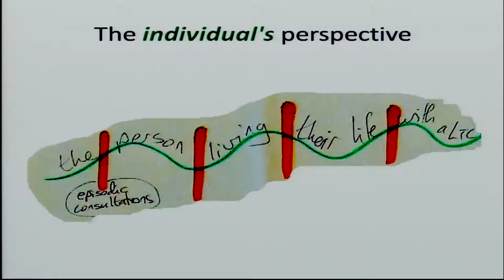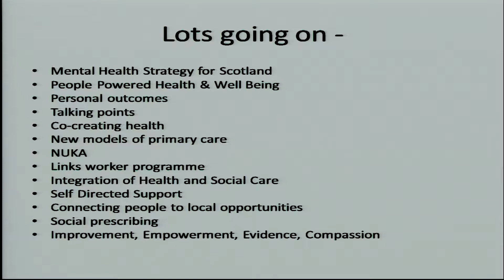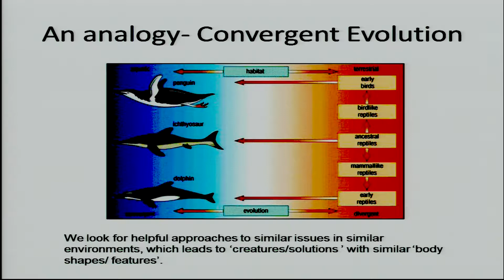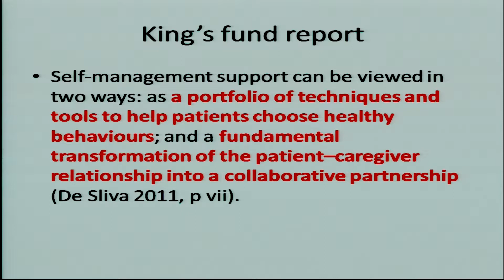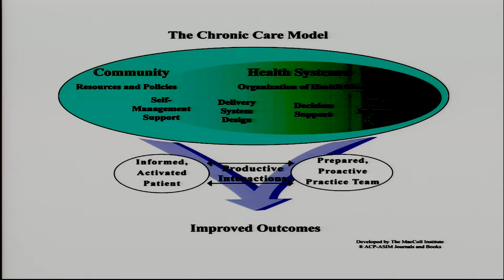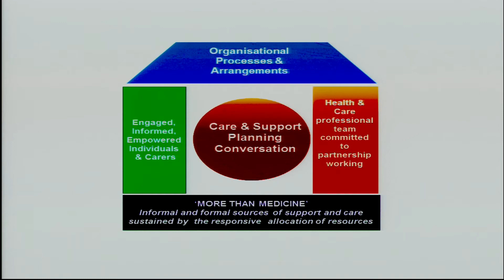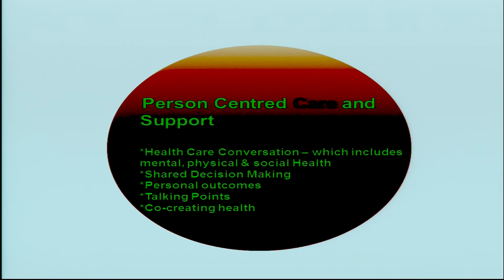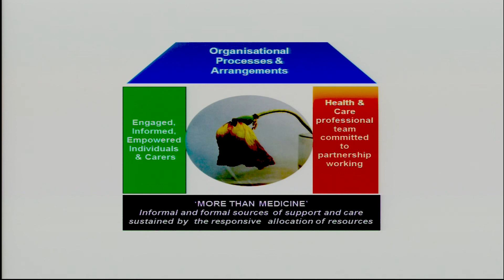Tim Warren, the ALLIANCE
The House of Care Model